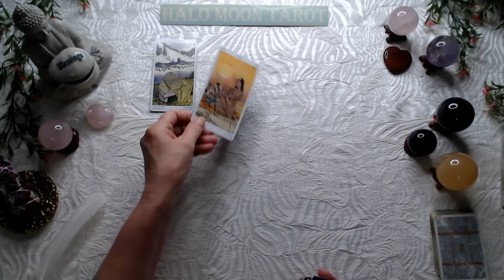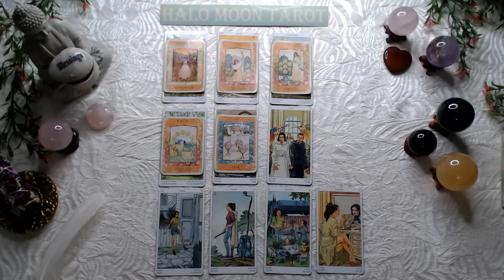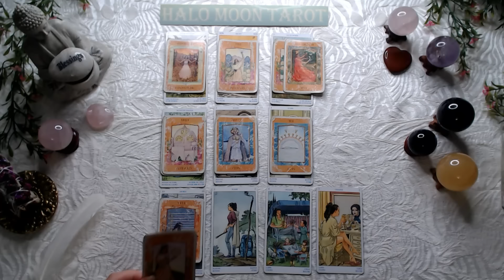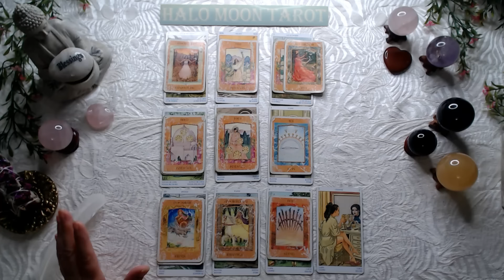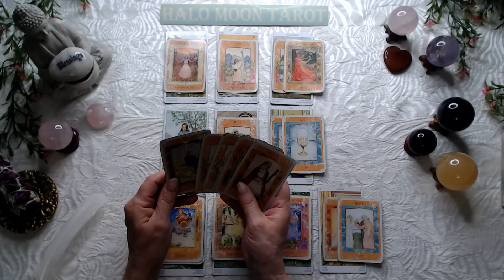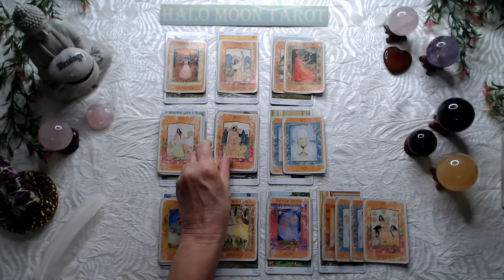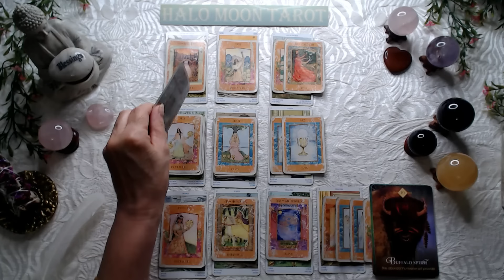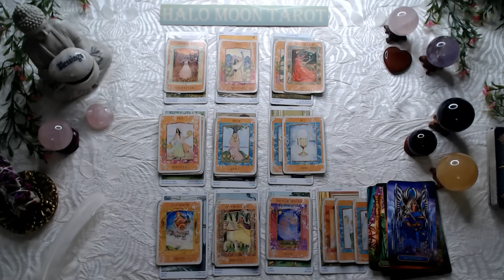Taurus, sometimes patience pays off! Happiness and stable home.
THE PAGAN TAROT
GODDESS TAROT